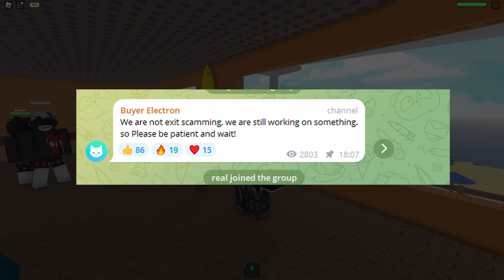Electron Discontinued? What now? - Latest Roblox Exploit News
Electron Exploit has been down for a few days, so I decided to refund. It's not discontinued, they say, so I can't wait for an update. What exploits are working right now?